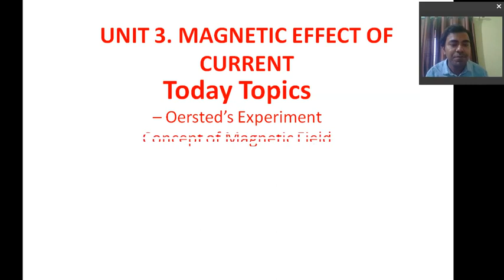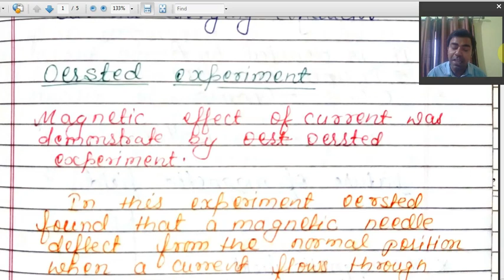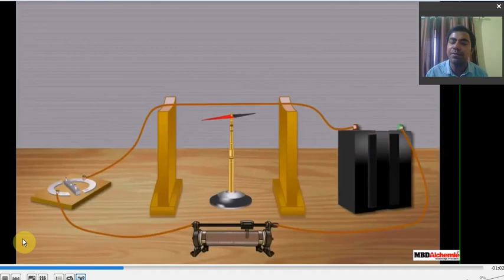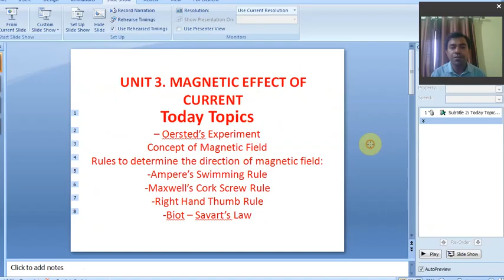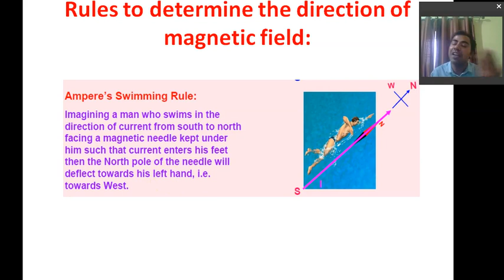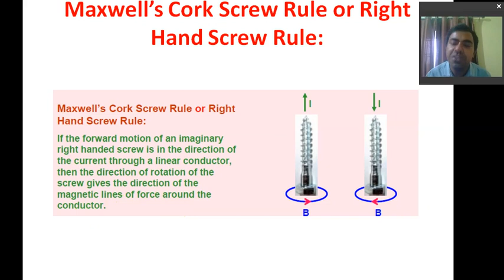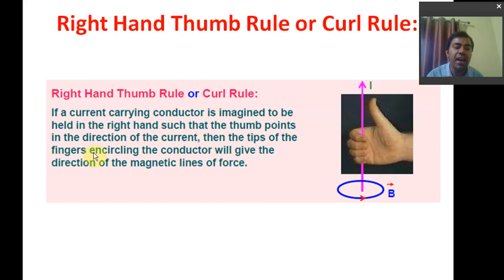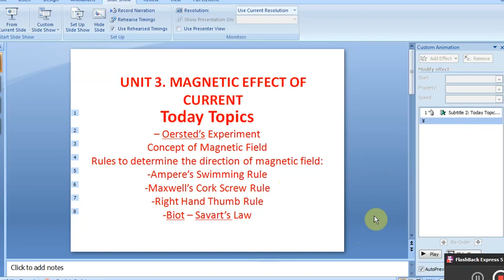1st LECTURE ON MAGNETIC EFFECT OF CURRENT 04/06/2020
Today Topics
– Oersted’s Experiment
-Ampere’s Swimming Rule
-Maxwell’s Cork Screw Rule